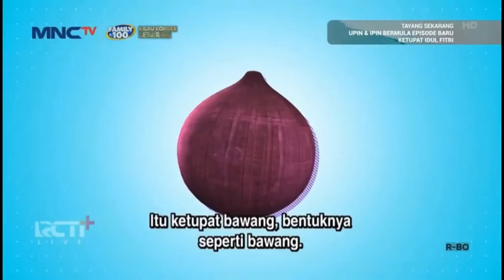Kompilasi Upin Ipin Hari Raya Ketupat | Tiru Upin Ipin Terbaru 2024 | Upin & Ipin Terbaru Musim 18